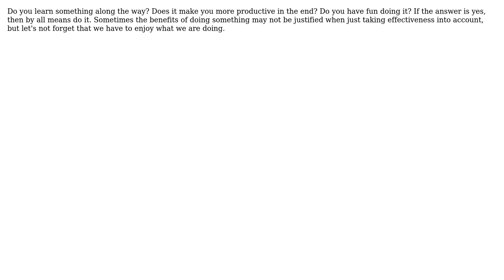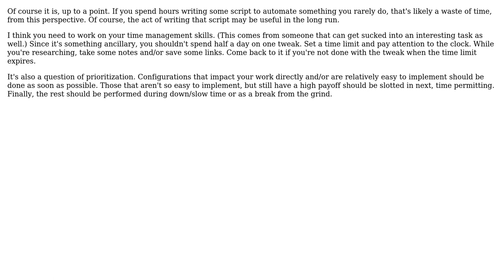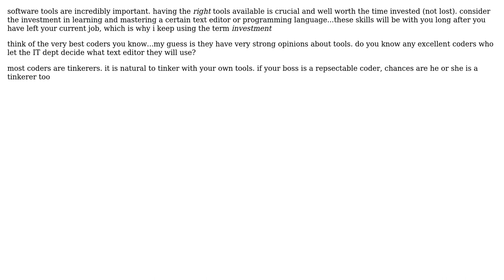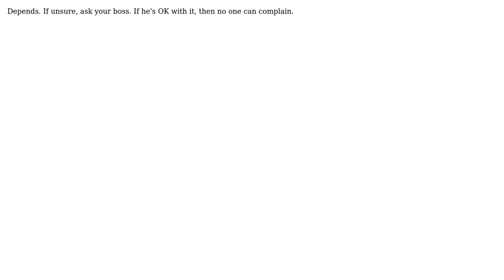Software Engineering: Is the time spent customizing your dev machine environment worth it?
With thanks & praise to God, and with thanks to the many people who have made this project possible! | Content (except music & images) licensed under CC BY-SA | Music | Images & others | With thanks to user ysolik user the Tin Man user maharishi user George Marian user DarenW user Christopher Mahan user Brian Slesinsky user Brad Clawsie user Aaron Digulla and the Stack Exchange Network Trademarks are property of their respective owners. You are responsible for your own actions.